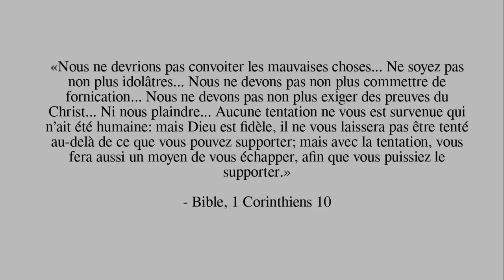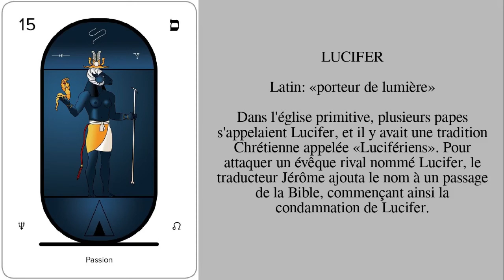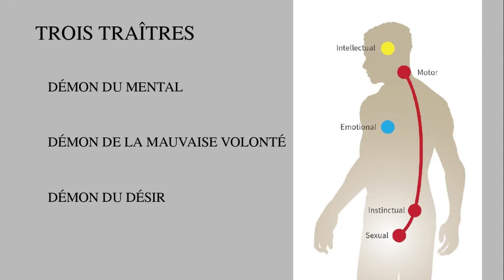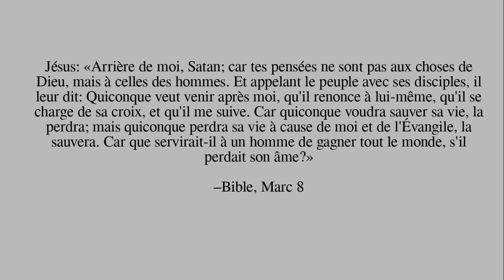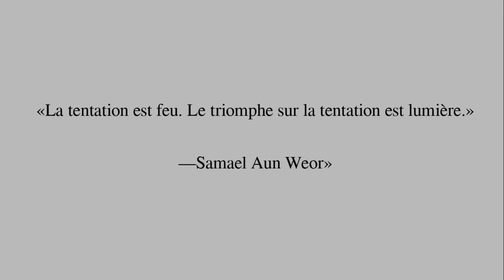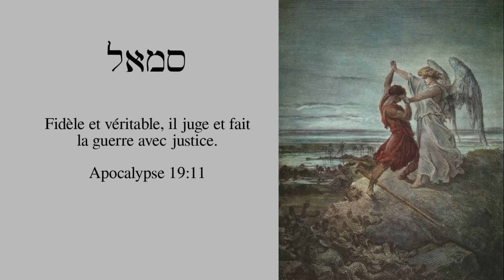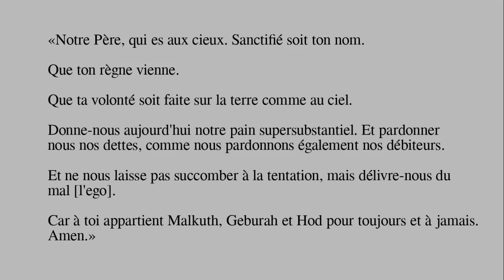Le Feu de la Tentation (Malagasy)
Chaque religion et tradition mythologique est basée sur des histoires de tentation: Adam et Eve, Pandore, Jésus, Samson, le Roi David, etc. Tout le monde est confronté à la tentation, mais peu de gens savent que la tentation est la base du chemin qui mène à la libération de la souffrance. Lorsque nous sommes tentés, nous faisons face à des qualités à l'intérieur de nous que nous ne verrions jamais autrement - telles que notre fierté, notre envie, notre colère et notre luxure - donc lorsque nous sommes tentés d’agir sous elles, c’est le moment où nous pouvons choisir de les renier, de les éliminer et finalement de se libérer d'elles. Affronter et vaincre la tentation est le moyen de marcher réellement sur le chemin spirituel.